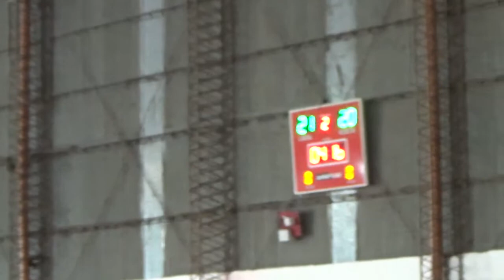Regatas Rcia vs Club Sarmiento de Resistencia U.19 - 1er tiempo 12da fecha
Estadio Club Regatas Resistencia
Sábado 16/10/2021
Inicio: 11,00 hs